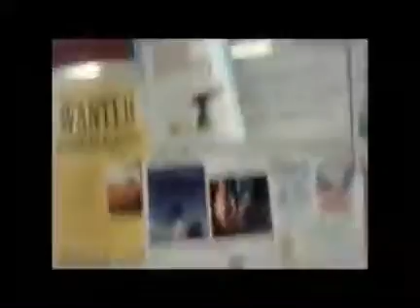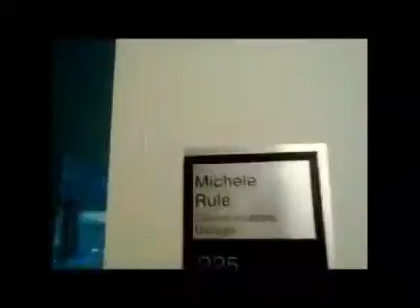Okanagan Regional Library Main Office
A look at the operations of the ORL Office located at 1430 Klo Rd, Kelowna BC